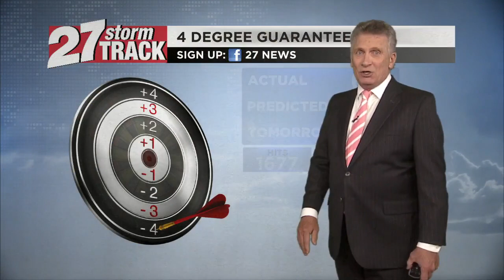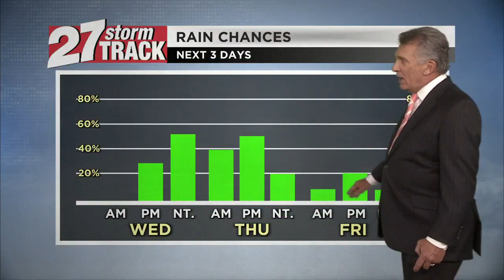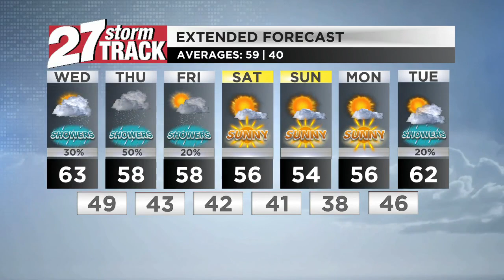Tuesday 10PM forecast: Warming up before rain Wednesday